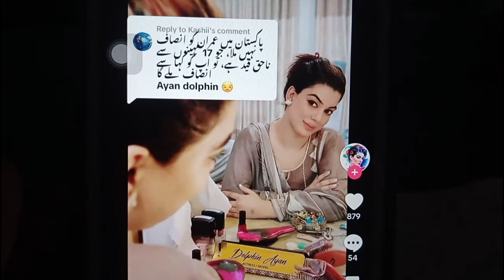Mardan Police Action ! dolphin ayan viral video /ڈولفن ایان کی ویڈیو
kpk police and dolphin ayan video